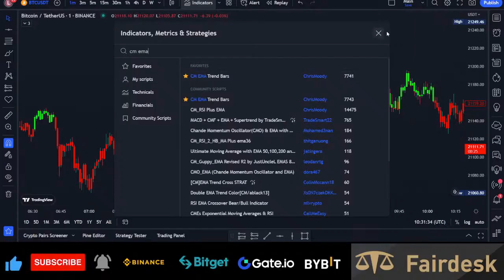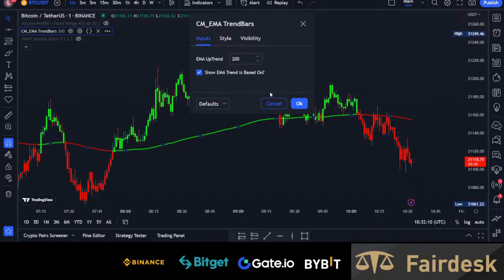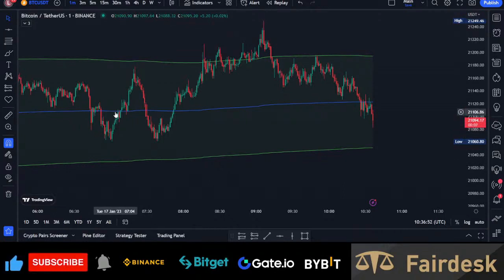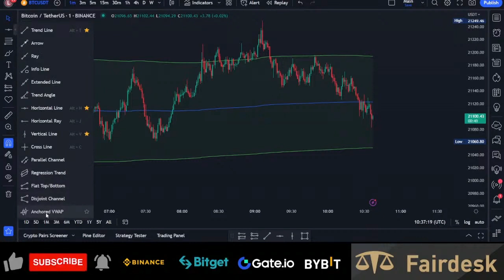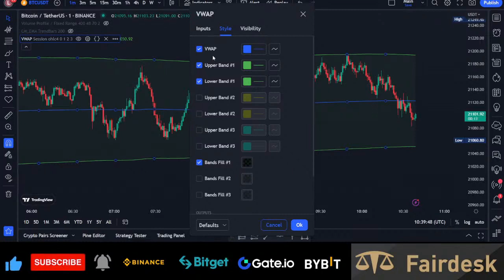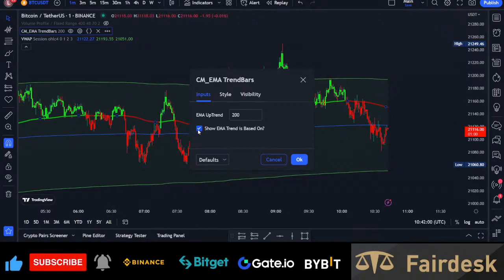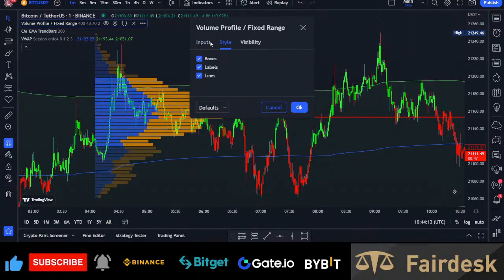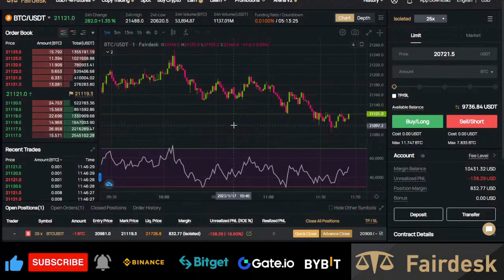Best 1 Minute Scalping Strategy with 3 Free Indicators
USEFUL LINKS👇👇
BITGET VIDEO TUTORIALS

1. BINANCE➤➤ Referal Code 20539573

00:00 Intro
00:35 Indicator set up
01:45 Entry rules for the CM EMA Trend Bars indicator
05:22 Setting up the VWAP indicator
07:08 Difference between VWAP and Bollinger Bands
08:00 How to use VWAP indicator
11:31 Setting up the volume profile indicator
12:48 How to use the combination of the 3 indicators

✅✅BITCOIN👉 1KuFN1644uXvHECLR7UV3X2RgYfrR8woR1

✅✅Ethereum👉 0x139c05ba1bD30D79e964f9F160f681b79C1bD0f1